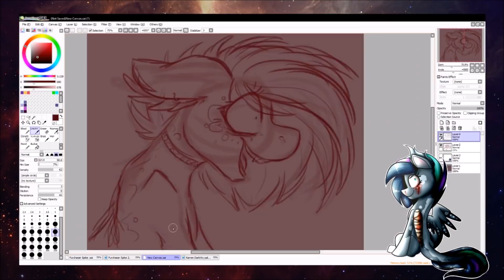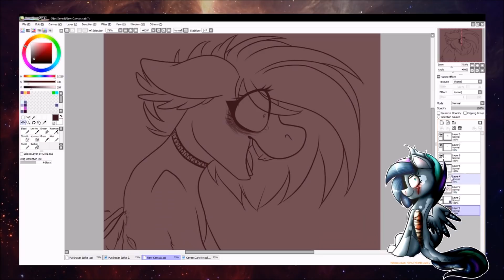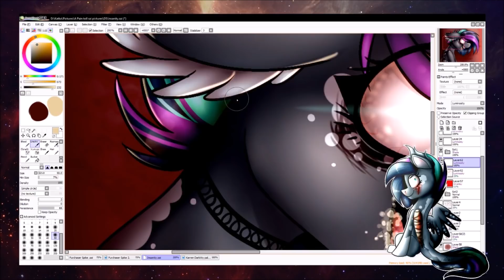[MLP SPEEDPAINT] Go insane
OPEN ME QwQ
I'm drawing ponies. You can find on my channel mostly gore speedpaint ! I'm sorry for my bad english.

INFORMATION
Time: 2 hours
OCs: my oc Karren DarkKitty
  Intro: Nightcore - I'm Gonna Show You Crazy
Outro: Mounika - Cut My Hair (feat. Cavetown)
Programs:
PTS
OBS
Movie Maker
WATCH ME ON:
FUNFACTs QwQ
This is part of the story but I can tell the story with 3 words UwU
Do you have fanart for me ?